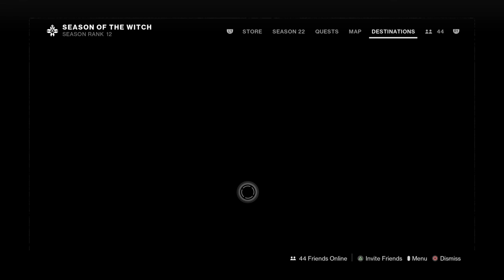Destiny 2game play CO